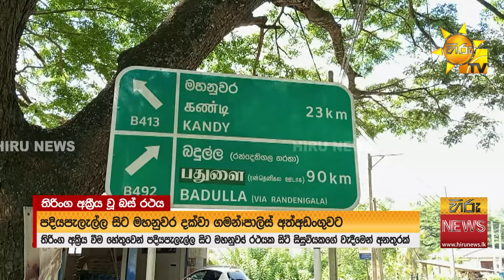විභාගය නිමවා යමින් සිටි සිසුවියකට රිය අනතුරකින් බරපතළ තුවාල - Hiru News